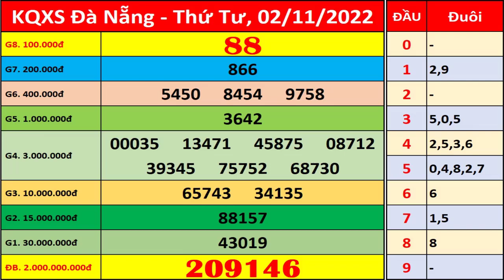Xổ số Đà Nẵng ngày 2 tháng 11 | XSDNG - KQXSDNG - SXDNG | Xổ số kiến thiết Đà Nẵng hôm nay